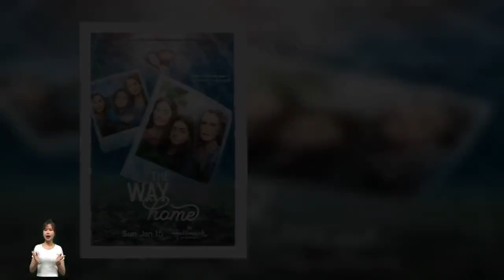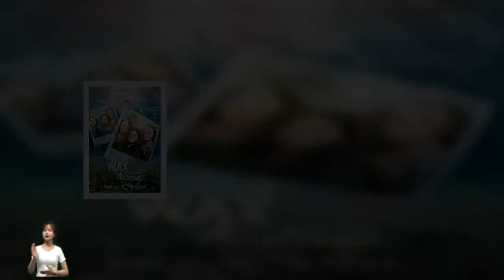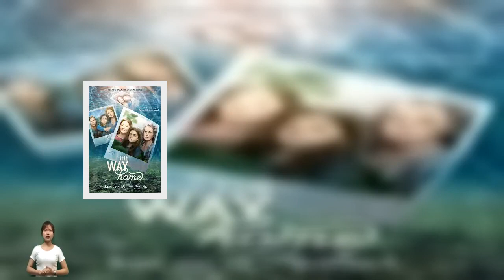Canceled Hallmark Series Finds New Home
The stars of Hallmark‘s recently canceled series “Ride” are celebrating the news that their show will get a second chance at a new network. The drama about a legendary family on the rodeo circuit, with Nancy Travis as the family matriarch, struggled to find its footing at Hallmark Channel. But executives at the CW want to give it a second shot, according to Deadline. Here’s what you need to know:‘Ride’ Stars Surprised & Thrilled About Series Pickup   On December 19, 2023, the CW announced that